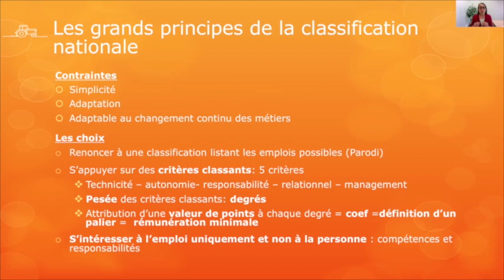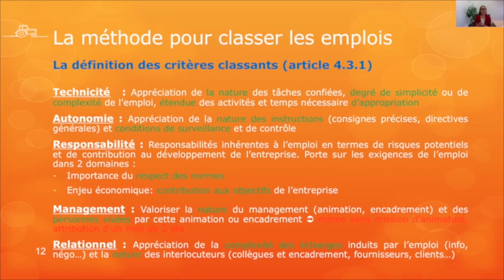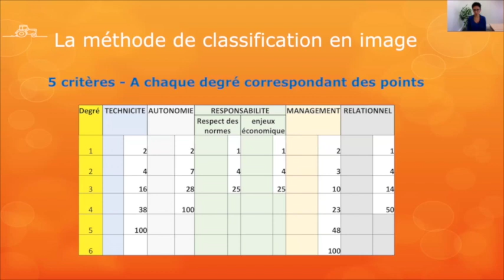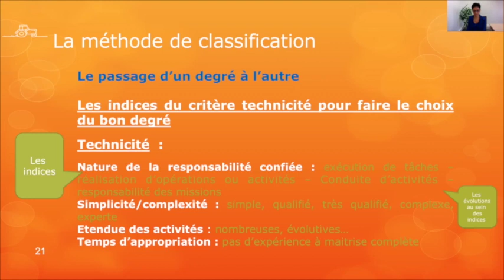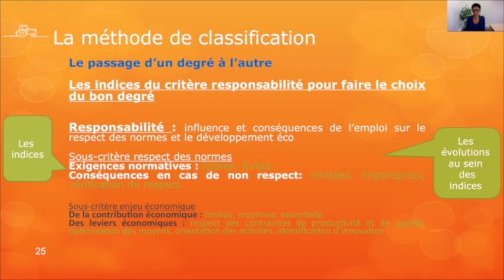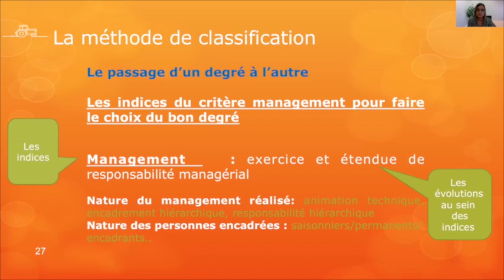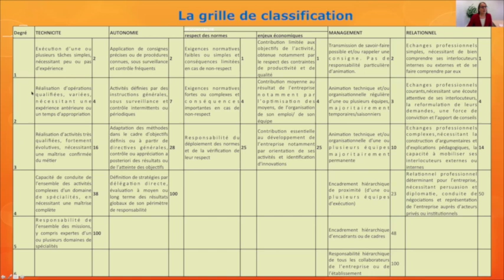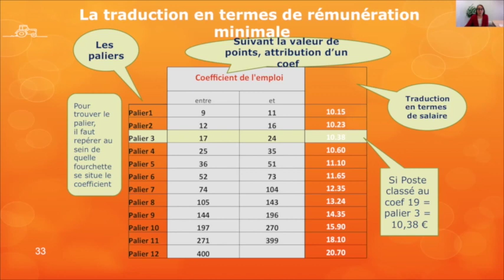Productions agricoles et Cuma : nouvelle convention collective nationale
Les juristes de la FDSEA 85, FNSEA 44 et de Juridis Océan, vous présentent le contenu de la nouvelle convention collective nationale qui sera effective au 1er janvier 2021 et les conséquences dans votre quotidien d'employeurs

Pour les dates de la Vendée :
Pour les webinaires : 12/01 matin (9h30/12h00) et après-midi (14h00/16h00) et 19 janvier (mêmes horaires).
Pour les formations : 7 et 15 janvier en salle 101 (si présentiel possible).

Pour la Loire-Atlantique :
Pour les webinaires : 5/01 matin (9h30/12h00) et après-midi (14h00/16h00) et 18 janvier (mêmes horaires).
Pour les formations : 5 et 18 janvier si présentiel possible

Pour plus de renseignements :
Juridis Océan - 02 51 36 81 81